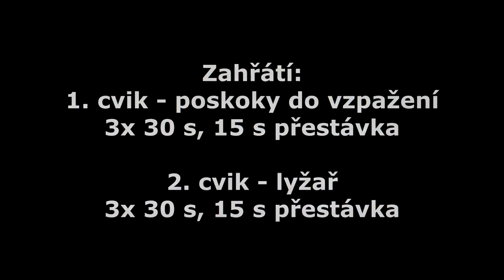Cvičení s Čestnou stráží AČR - 6. lekce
Dnes si zacvičíte s vlastní vahou. S Lenkou od Čestné stráže AČR vás čeká kruhový trénink, ve kterém nechybí kliky, poskoky či zvedání pánve.